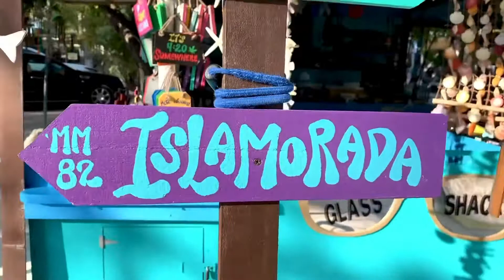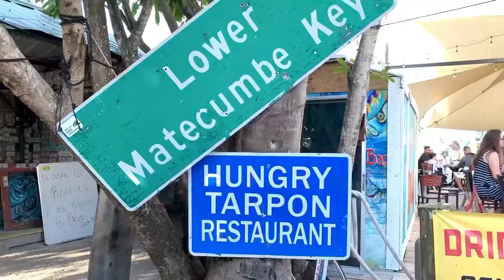The family having fun in Islamorada.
We were shopping for souvenirs in Islamorada and we had lunch at Hungry Tarpon.  We had a great time.

Inviting you to check out  SKY'S ADVENTURES

Sky has a lot of travel adventure videos on her channel.  You guys will enjoy them!